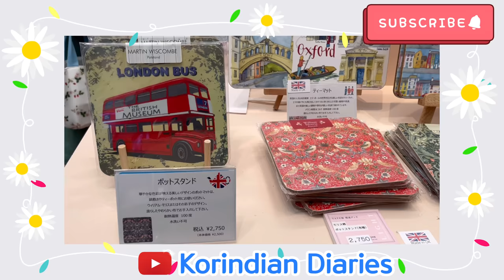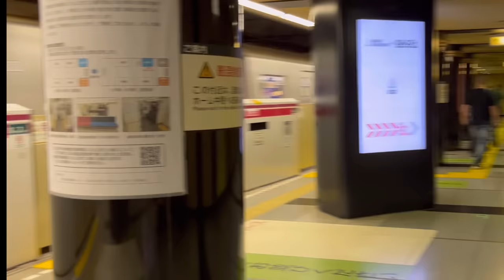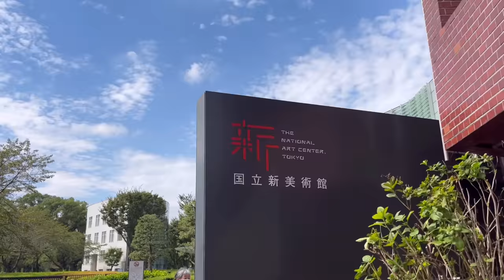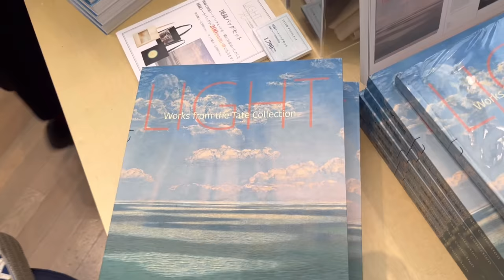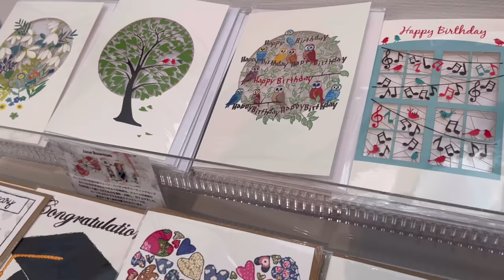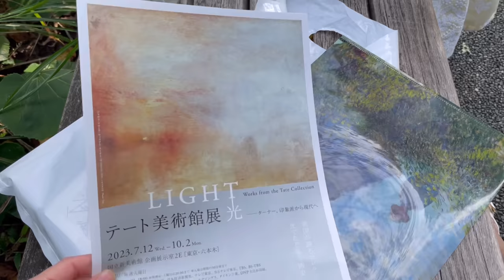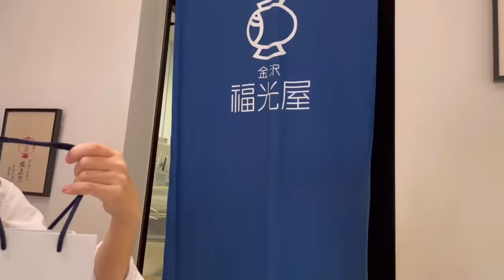🇮🇳🇰🇷MUSEUM DAY WITH MY KOREAN INDIAN BABY (Tate Collection🇬🇧✨✨)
오늘 영상도 재밌게 봐주시길 바래요💛